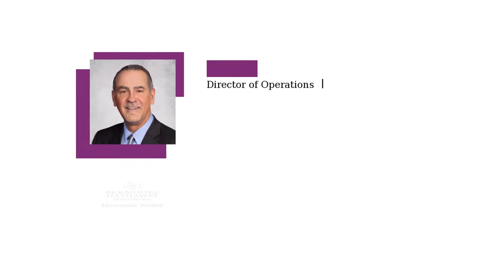Is This Your Year To Break Up with Renting?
If you aren't in love with renting, you're not alone. You can break up with your rental and start your journey toward homeownership.